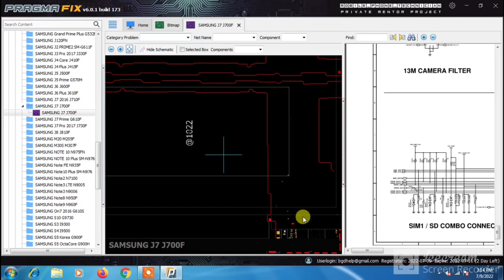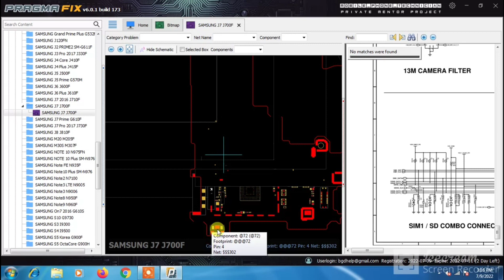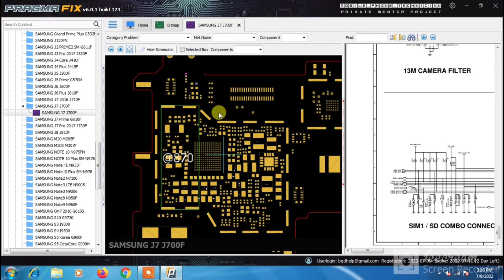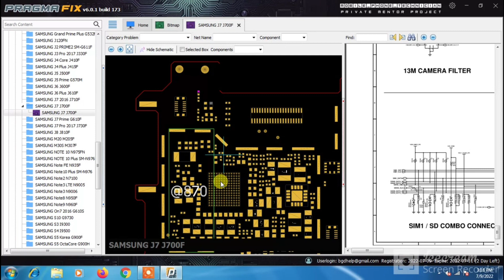SAMSUNG J700 POWER BUTTON NOT WORKING SOLUTION WITH SCHEMATIC DIAGRAM | SN info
SAMSUNG J700 POWER BUTTON SCHEMATIC DIAGRAM | SN info

Sn info
Subscibe me (mobile Service)

my other Kannada vloging Channel